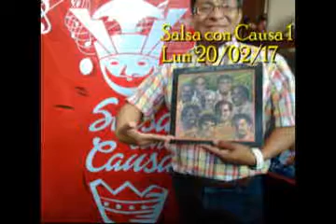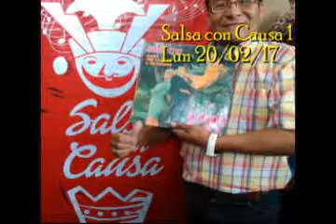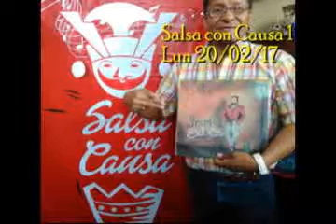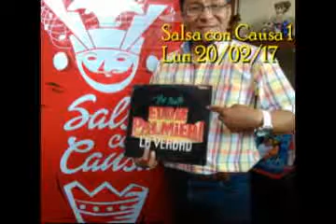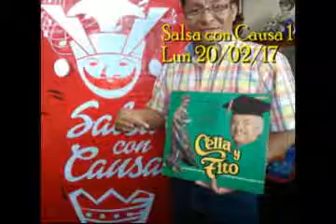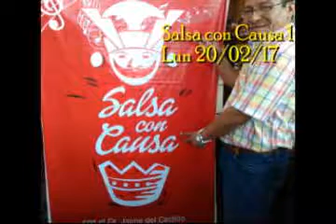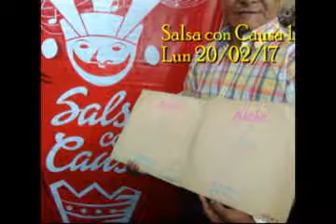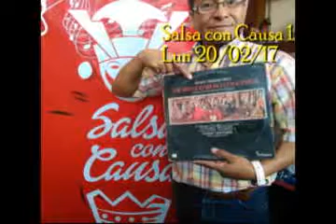"Salsa con causa" (I) x Jaime Del Castillo para Mambo Inn radio, Lima Perú lun 20/02/2017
"Salsa con causa", (parte I) para Mambo Inn radio, en Lima Perú. 'Salsa con Causa' es la producción, dirección, conducción del Dr. Jaime Del Castillo, emitido lunes 20/02/2017